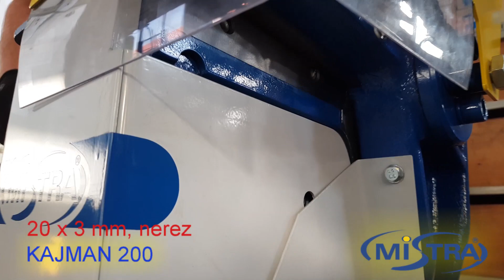Gilotyna do złomu Kajman 200 - małe nożyce do złomu aligator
Na filmie przedstawiono przecinanie złomu na małej gilotynie do złomu. Aligator posiada szczękę o długości 20 cm, doskonale sprawdza się podczas cięcia kabli i drobnego złomu stalowego. Film prezentuje przecinanie płaskowników ze stali nierdzewnej.